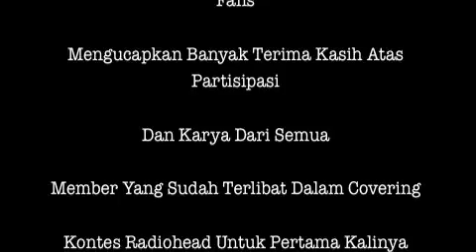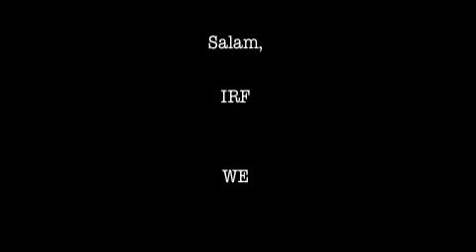Indonesian Radiohead Covering Contest [Part II]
Indonesian Radiohead Covering Contest [Part I]
From: IndonesianRadiohead | October 15, 2010  | 5 views
This is our covering contest on Sept 2010
pls visit us: